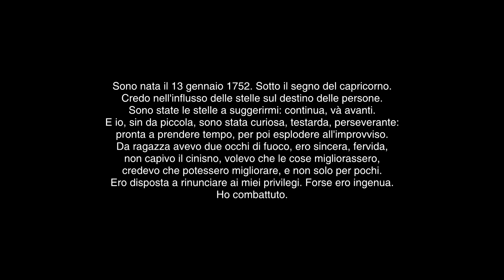Lenòr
DIAGHILEV
di Enza Piccolo, Nunzia Antonino e Carlo Bruni
dedicato a Eleonora de Fonseca Pimentel

con   NUNZIA ANTONINO

regia CARLO BRUNI

“Sono nata il 13 gennaio 1752. Sotto il segno del Capricorno. Credo nell’influsso delle stelle sul destino delle persone.  Sono state le stelle a suggerirmi: continua, va’ avanti. E io, sin da piccola, sono stata curiosa, testarda, perseverante: pronta a prendere tempo, per poi esplodere all’improvviso. Da ragazza avevo due occhi di fuoco, ero sincera, fervida, non capivo il cinismo, volevo che le cose migliorassero, credevo che potessero migliorare, e non solo per pochi.  Ero disposta a rinunciare ai miei privilegi. Forse ero ingenua. Ho combattuto.”

Introdotti da un racconto di Enza Piccolo e guidati dalle voci di tanti illustri ammiratori (da Enzo Striano a Dacia Maraini, da Susan Sontag a Maria Antonietta Macciocchi), abbiamo conosciuto Eleonora de Fonseca Pimentel. L’incontro è stato folgorante. Portoghese d’origine, napoletana d’adozione, Eleonora fu poetessa, scrittrice e una delle prime donne giornaliste in Europa. Una figura decisiva per la storia del nostro paese ed in particolare del sud. Protagonista nei moti partenopei del 1799 e di quell’effimera repubblica meridionale, condusse un’esistenza esemplare, appassionata e faticosa, che ci parla ancora oggi, con grande forza, di libertà e giustizia, di amore e dignità. Gli straordinari sommovimenti che stanno mutando il profilo del mondo arabo, la crescente indignazione che anima i movimenti europei, il disagio che attraversa l’Italia, disegnano un panorama in cui la storia di questa donna, insieme a quella di molti suoi compagni di viaggio, sembra collocarsi perfettamente.
Eleonora combatté sino al patibolo la volgarità e l’inganno, l’ignoranza e la barbarie. Raccontarla significa non solo rendere omaggio ad una grande antenata, ma invitarla a guidarci ancora sul sentiero di questo tempo difficile.